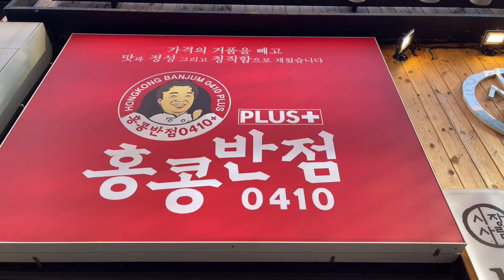태국 친구와 짜장밥을 먹어요~ (Makan Jjajangbab🐷)